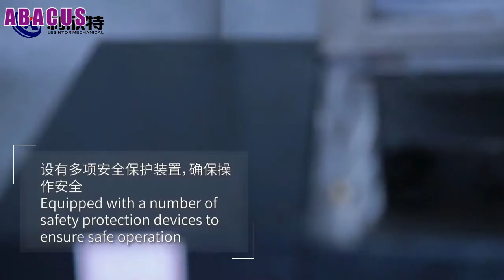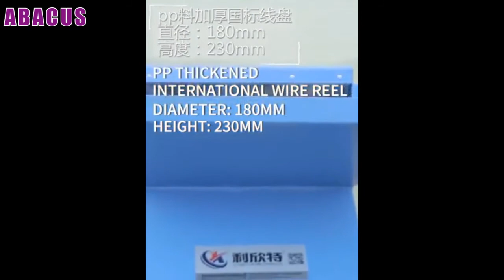Bottle PE PP PVC PET Waste Plastic Crusher Machine.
The plastic bottle crushing machine is used to crush the waste plastic bottles for recycling, for example, mineral bottles, beverage bottles of juice and cola and oil bottles, shampoo bottles, milk bottles, detergent bottles, etc. By the plastic bottle crushing machine, the plastic bottles are processed into flakes with indicated sizes for good washing results.

The plastic bottle crusher machine is manufactured with Germany technology, It has heavy structure and good performance for steady working and long life. It usually consists of feeding hopper, crushing chamber with stationary blades, rotor with rotary blades, drive motor, mechanical units for opening hopper and screen change, safety switches and machine frame.
Plastic bottle crushing machine is a key machine in the waste pet bottle crushing washing drying recycling industry, It must have excellent performance to ensure the high working efficiency.

Machine feature

MG Plastic bottle crushing machine has the following characters:

1, the main rotor must pass the dynamic balance testing,

2, straight rotary and fixed knives, two sets of rotary knive holders (totally 10pcs) are staggered on the rotor.

3, main bearings are installed on outside frame for easy maintenance, and it can't be effected by material powder.

4, opening the top cover and changing the sieve electrically, Labor saving, fast and safe.

5, with current over-load protection for motor,

6, with safety limit switch, if the top cover is not closed 100%, it can‘t be started.

7, strong structure: A3 steel board with more thickness for the body and legs,  less vibration.

8, water spray device can be chosen to install on the top inside, it can wash the materials, cool the rotor and reduce the dust.

9, screw conveyor or belt conveyor can be install at the bottom, for stable discharging.
Suitable Material Of Plastic Crusher Machine
1. PET bottle, drink bottle label, bottle cap.
2. PE film, agricultural film, bag, PE pipe, water pipe, drainage pipe.
3. PP woven bag, PP water drum, PP cup, PP film, sheet, pallet, basket.
4. LDPE/HDPE film, sheet, flake, lump, board.
5. PVC pipe, profile, window frame, door frame, soft PVC door curtain.
6. Wood plastic window/door.
7. PC/ABS water drum, LOCK, and LOCK crisper.
8. Rubber tire, rubber/plastic material from the injection mold.
9. Fiber, coconut fiber, jute fiber.
10. Non-woven fabric and Nylon.
11. Leather, artificial leather, leather shoes, leather clothes, leather hand bags.